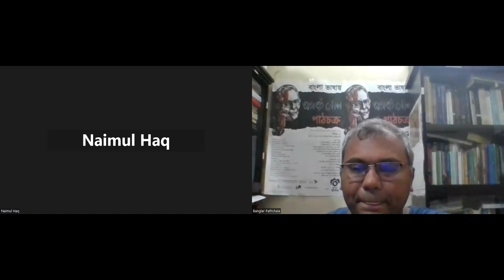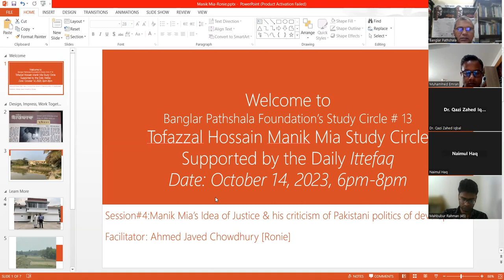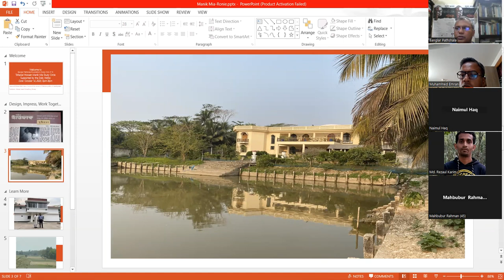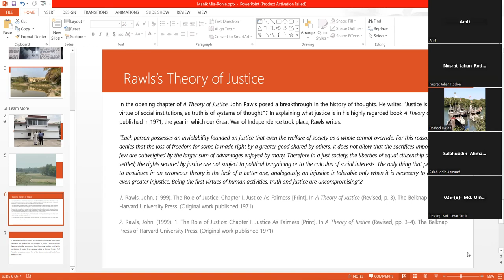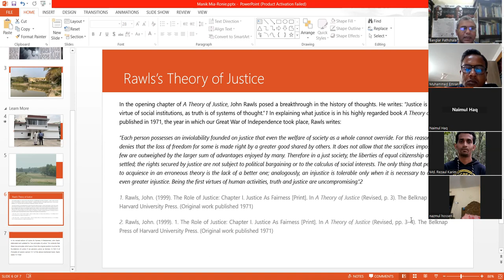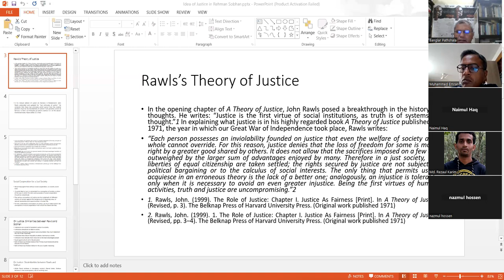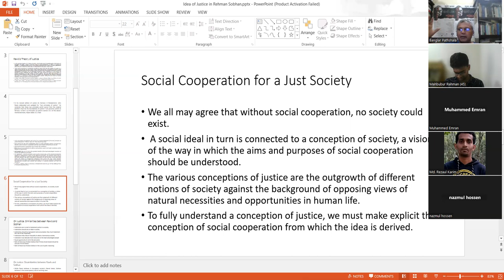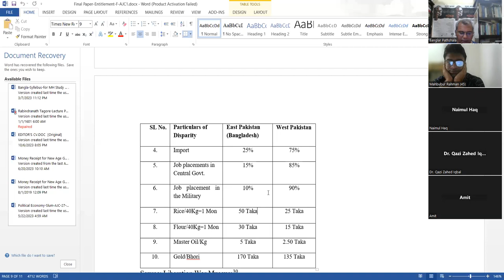BPF's SC#13:Manik Mia Study Circle: Quest for Freedom & Democracy: Lec-4:Ahmed Javed Chowdhury Ronie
With great pleasure and enthusiasm, we extend this invitation to you for an exceptional educational opportunity - the "Banglar Pathshala Tofazzal Hossain Manik Mia Study Circle."

Tofazzal Hossain Manik Mia was a pioneer of independent journalism in Bangladesh (the former East Pakistan period), and his contributions to the field have been widely recognized both nationally and internationally. His commitment to journalistic ethics and principles, as well as his dedication to promoting democracy and human rights, made him a true leader in the profession. It is fitting that we celebrate his legacy and the impact of Daily Ittefaq on the media landscape in Bangladesh and beyond.

In collaboration with the esteemed Daily Ittefaq, the Bangla Pathshala Foundation is proud to announce the commencement of "BPF’s Study Circle #13: Tofazzal Hossain Manik Mia - Exploring Freedom and Democracy." This unique four-month course is designed to delve into the life, work, and visionary ideas of Mr. Tofazzal Hossain Manik Mia, the pioneer and founder of Daily Ittefaq.

Renowned scholars, journalists, and experts will conduct insightful sessions on various subjects related to Manik Mia's contributions and the socio-political landscape during his time. The classes will be held online every Saturday from 4 PM to 8 PM, starting from September 23, 2023, until December 2023.

The topics covered during this course will include Mr. Manik Mia's life and work, his concept of democracy, and his significant book discussing 20 years of Pakistani politics, and his influential role in shaping the socio-political dynamics of Bangladesh.

We have limited seats available, and registration is open until September 22, 2023. The registration fee for this remarkable learning experience is a nominal amount of BDT 99/-. To secure your spot, simply register online at bpathshala.org

Dear Distinguished Participants:

We trust this message finds you in excellent health and high spirits. We trust you had the opportunity to engage with Mr. Mahfuz Anam's thought-provoking discussion on "Twenty Years of Pakistani Politics (by Manik Mia)" and were inspired by his unwavering commitment to freedom of speech and youth empowerment, encapsulated in "Twenty Years of Pakistani Politics." As we transition from the successful completion of Class 3 and prepare to embark on the journey into Class 4, we extend our heartfelt invitation to you for the upcoming event scheduled for tomorrow, October 14, at 6 p.m. via Zoom.

I extend this invitation with a sense of humility, acknowledging my dual role as both the discussant and the inviter. If circumstances allowed, I would gladly pass this honor to another, but for now, I take this role with a bit of embarrassment. This sense of obligation to say something about Manik Mia stems from the influence of Manik Mia's writings, which have profoundly impacted my journey. Over the past two years, in collaboration with my esteemed colleagues, Sushmita and Nirjhor, we have dedicated ourselves to crafting the syllabus/lecture plan for the Manik Mia Study Circle. I must express my gratitude to Mrs. Tasmima Hossain, a mentor and a mother-like figure, whose invaluable support and guidance have been instrumental since the inception of this idea. The study circle focuses on the remarkable journalist Tofazzal Hossain Manik Mia, who is also her revered father-in-law.

Allow me to share a personal sentiment regarding the Daily Ittefaq, a publication deeply cherished by my father. Through his fondness for this newspaper, I was introduced to luminaries such as Manik Mia, Bangabandhu, Dr. Kamal Hossain, and Tajuddin Ahmad through this Ittefaq. Memories of those days spent with my father, listening to his captivating narratives about the Liberation War and The political landscape of the 60s, remain vivid. Back in the 80s, our school textbooks lacked our nation's historical narrative, prompting me to question why my father's stories were absent from our curriculum.

Regrettably, I cannot bring back my beloved father, nor can I engage in conversations with Manik Mia, Bangabandhu, or others in this lifetime. As I move forward, my means of connecting with them involve delving into their writings and absorbing the recollections shared by their family members and close friends.

Therefore, rather than delivering a lecture, I propose an interactive session where we can collectively share our emotions and insights about Manik Mia. Join us for this exchange of thoughts on October 14, from 6:00 p.m. to 8:00 p.m.